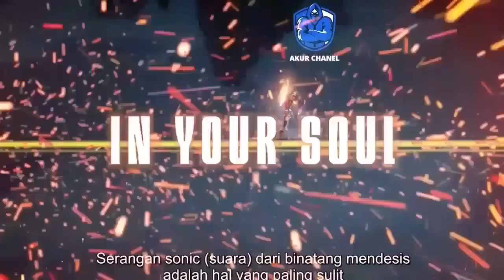Alur Cerita Swallowed Star Season 2 Episode 637-638 | 663-664 [ English Subtitle ]